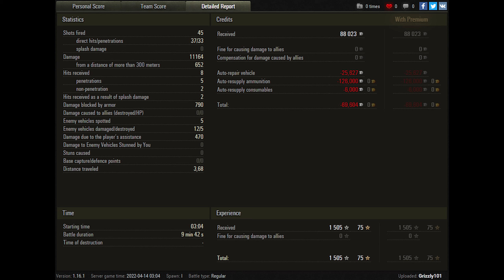World of Tanks STB-1 - Marksman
World of Tanks STB-1 - 5 Kills 11,2K Damage

Zekin60fps
Wot replays